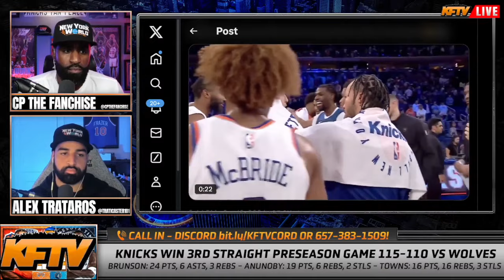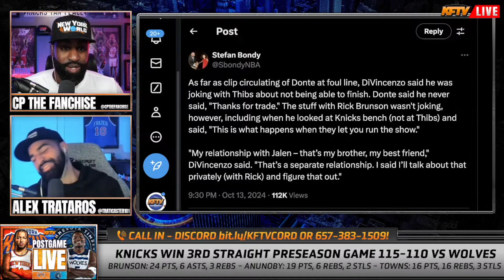Donte DiVicenzo Crashes Out On Knicks Coach's Tom Thibodeau & Rick Brunson | Details Revealed